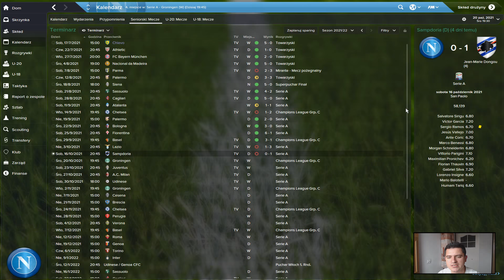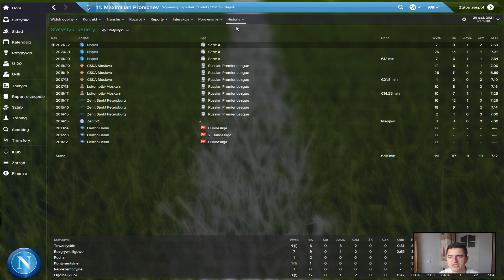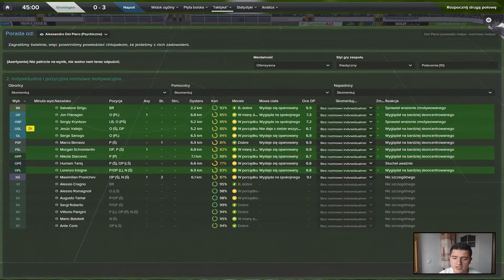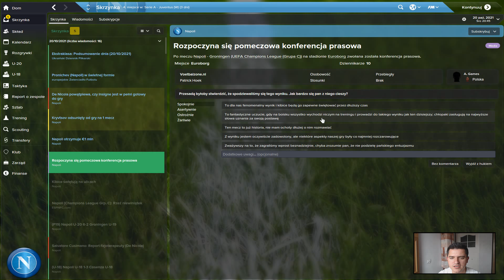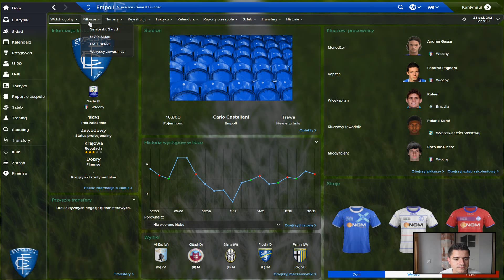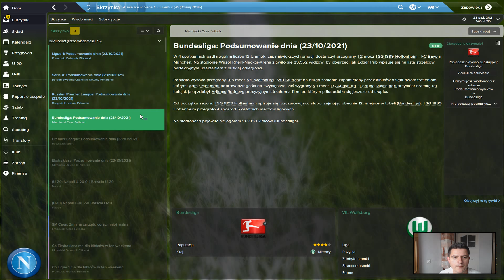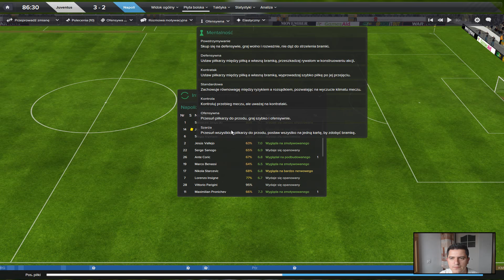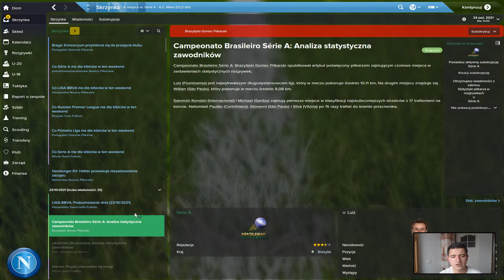Football Manager 2015 - Odcinek #62 - Wychodzimy z kryzysu?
Witam Was!

W dzisiejszym odcinku mamy szansę zrobić kolejny krok do awansu z grupy w Lidze Mistrzów. Wystarczy wygrać na wyjeździe z mistrzem Holandii FC Groningen. Jednak to zadanie wydaje się znacznie łatwiejsze niż mecz na Juventus Stadium w ramach 9 kolejki włoskiej Serie A. Zapraszam!